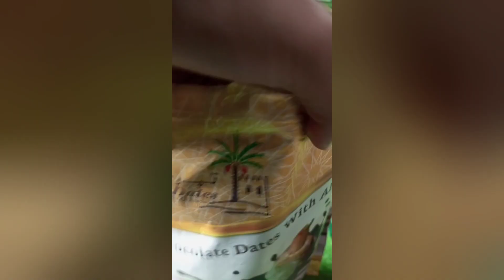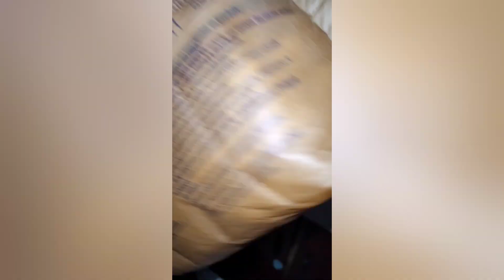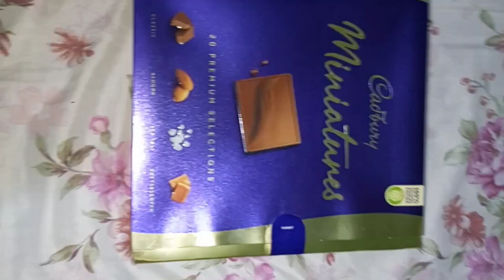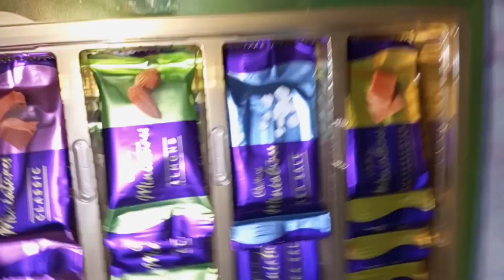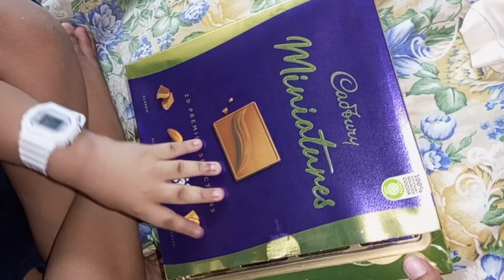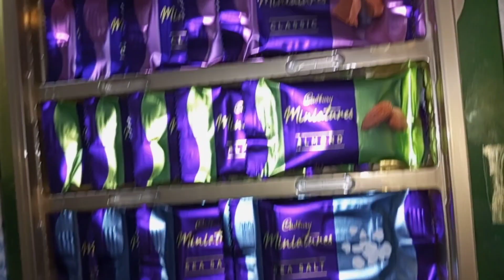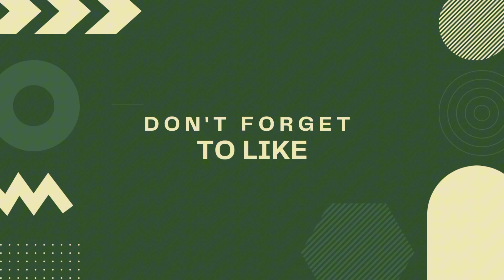Foodtrip vlog again